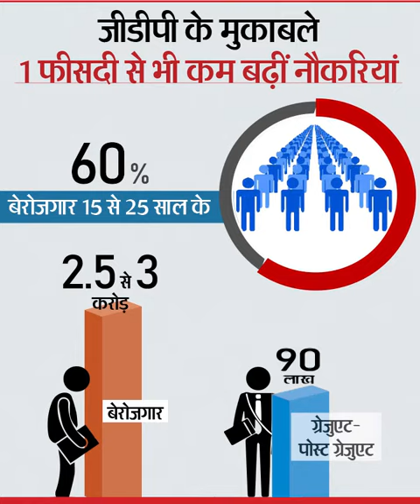राजद्रोह कानून क्या है | Sedition law latest news | sedition law supreme court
152 साल पुराने राजद्रोह के कानून पर सुप्रीम कोर्ट का बड़ा फैसला
 देश की सर्वोच्च अदालत सुप्रीम कोर्ट (Supreme Court) ने राजद्रोह कानून (Sedition Law) पर रोक लगा दी है. कोर्ट ने अपने आदेश में कहा कि अब कोई नई FIR दर्ज नहीं की जाएगी.

देश की सर्वोच्च अदालत सुप्रीम कोर्ट ने 1870 में बने यानी 152 साल पुराने राजद्रोह कानून (Sedition Law) पर फिलहाल रोक लगा दी है.

India's Supreme Court has put a controversial colonial-era sedition law on hold that critics say is used to stifle dissent.
The judges asked the government to refrain from registering any new cases which invoke sedition until it finishes hearing petitions challenging it.
The court also asked the authorities to pause all existing sedition trials.
The government has been accused of using the law against critics, such as politicians, journalists and activists.